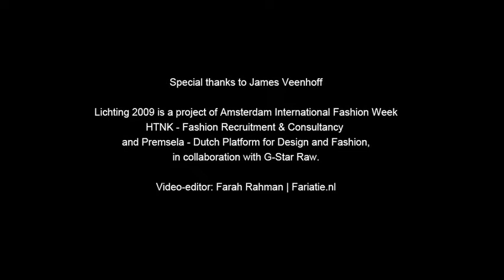Review Lichting 2009 by international panel of experts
For the show Lichting 2009 supported by G-Star Raw, Premsela - Dutch Platform for Design and Fashion invited an international panel to review the show and co-vote for the winner. In this clip, a short summary is given. The panel consisted of Lucas Ossendrijver, Garance Doré, Wendy Dagworthy and Susanna Lau. Presentation by James Veenhoff.